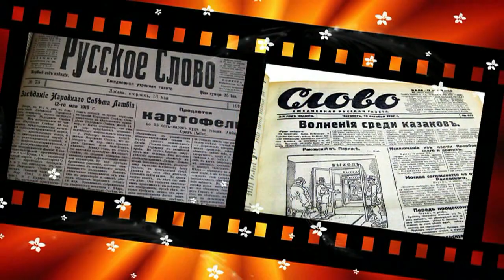Поэт Андрей Блох 1896-1930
Александр ГамИ представляет поэта Андрея Блоха 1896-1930 из музыкальной программы "Клуб до 40" о русских поэтах, не доживших до 40, и исполняет романс Татьяны Великодворской "Церковный сумрак" на его стихи. Партия ф-но - Татьяна Великодворская. В ролике звучит музыка Артура Лурье 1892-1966, и представлены картины Сергея Милорадовича 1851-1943. Ролик - Светлана Бружина.